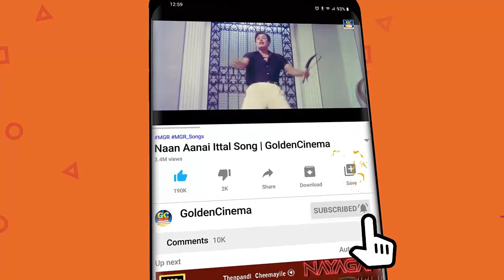எத்தனைமுறை கேட்டாலும் சலிக்காத கருப்பு - வெள்ளை காதல் டூயட் பாடல்கள் | Black&White Love Songs Tamil.